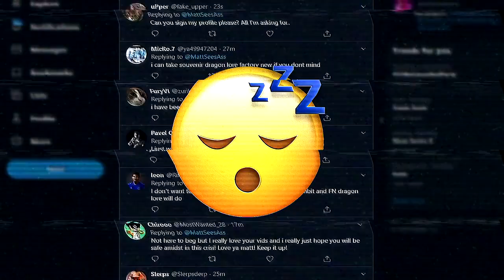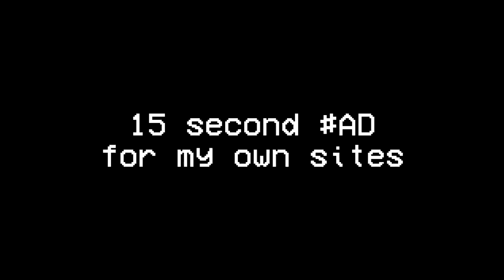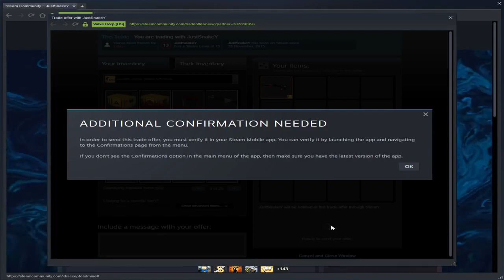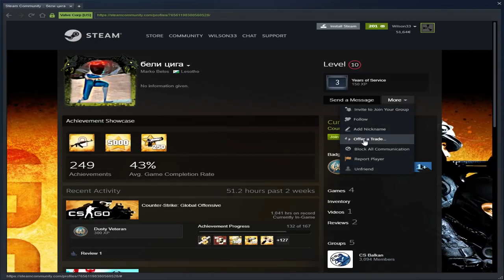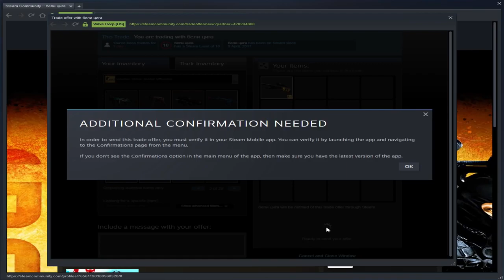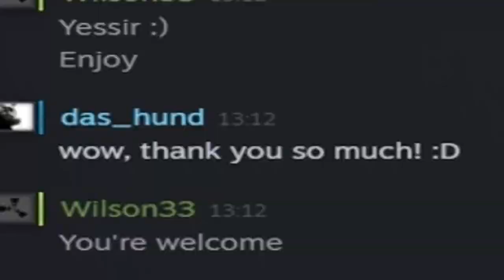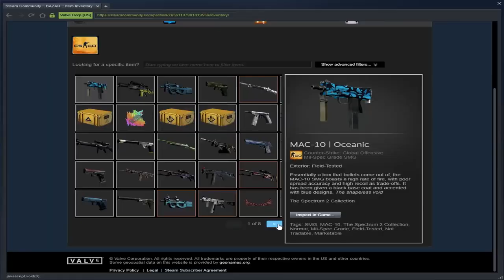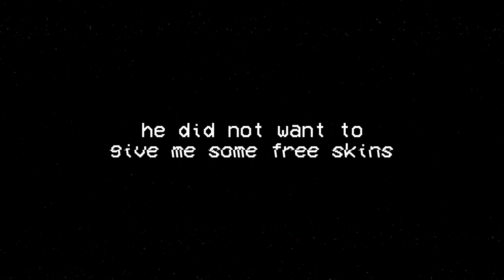CS:GO - Asking 100 Strangers for FREE Skins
In this video we ask 100 STRANGERS for free CS:GO skins. Will someone give us a free skin? Watch the video and find out!

If you make YouTube video's, or play videogames with your friends, a good Microphone is a very important item. Your video's will have better quality, and your friends will understand you much better. That is why I recommend MAONO USB Microphone Kit. This is a perfect microphone for beginners, but also for advanced gamers/content creators.